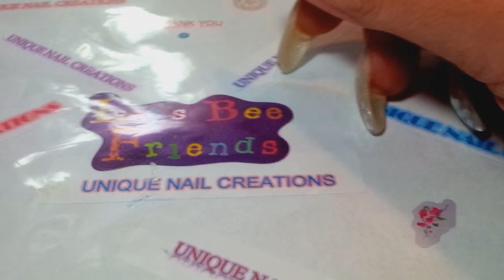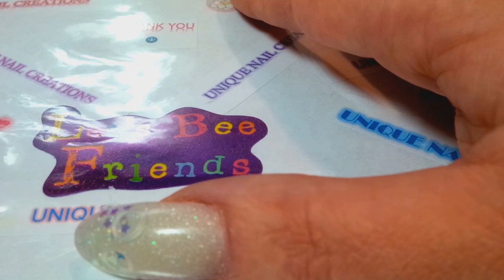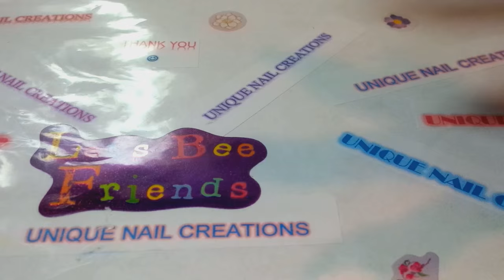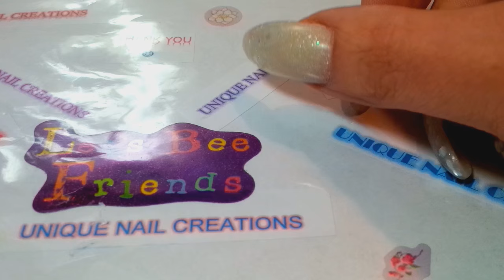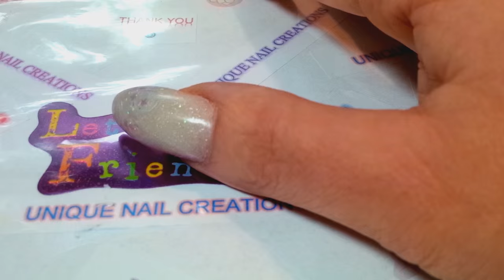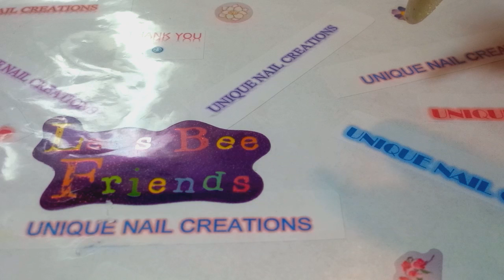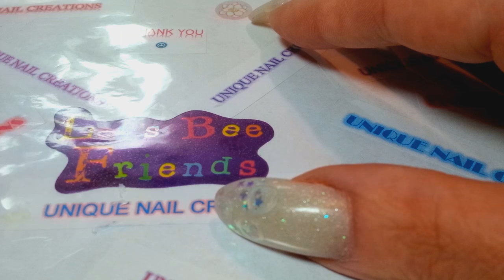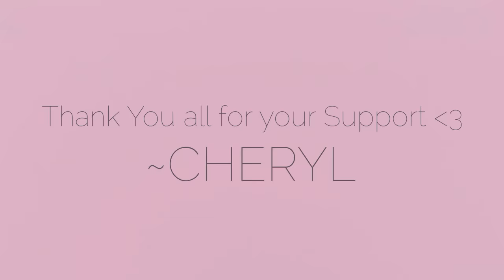Update on my house situation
Thank you again for all of your amazing support and wonderful comments
 Cheryl